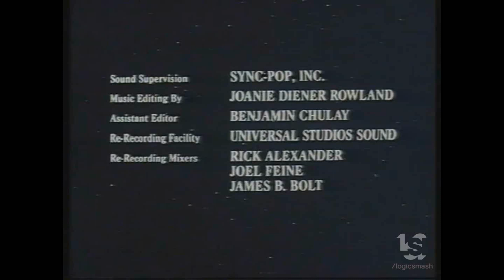Michael Filerman Productions/NBC Productions (1988)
From "Take My Daughters Please"